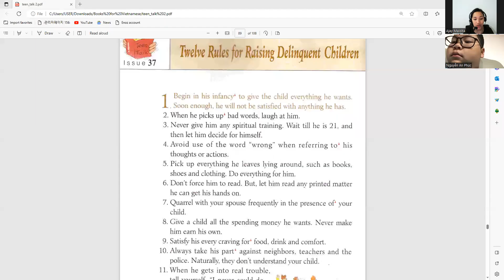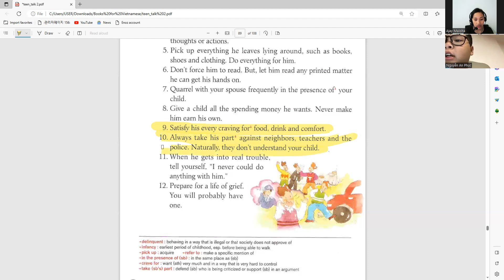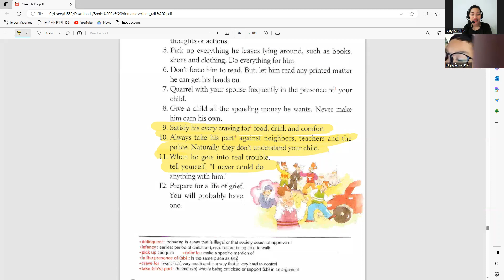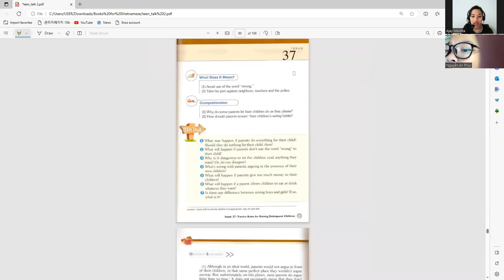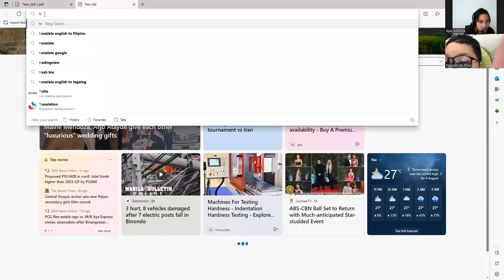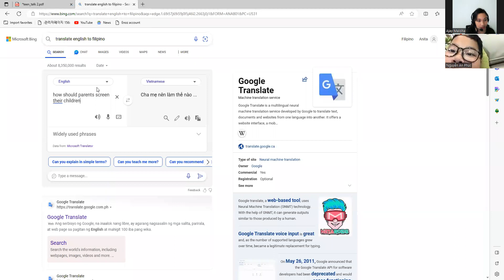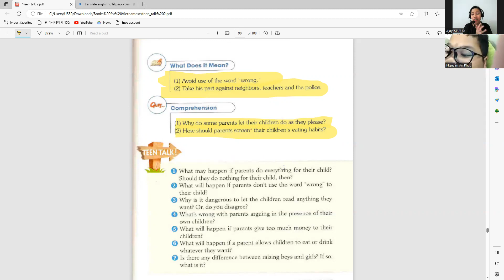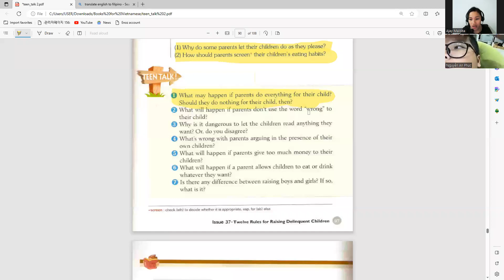An Phúc day 13|Học Tiếng Anh Online|Learn English Online